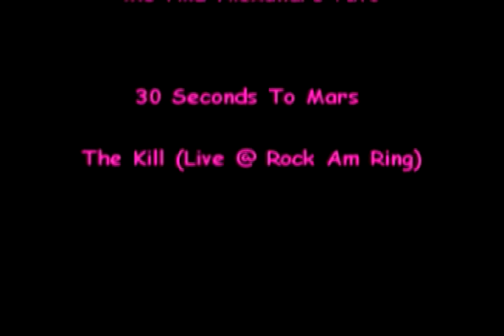Super Duck: Alexandre Pato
a video about the starplayer alexandre pato from ac milaan